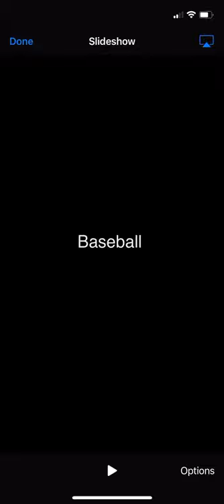Baseball clogs playoffs!